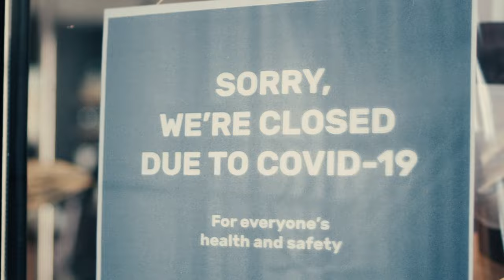EU Economy Explained: What is the Social Market Economy?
The EU Economy is built on the foundation of a social market economy, a unique model that combines economic growth with social equity. In this video, we explain how the EU fosters growth while reducing poverty and inequality through innovative initiatives like SURE and NEXT GENERATION EU.

The SURE initiative provided critical support to 2.5 million businesses during the COVID-19 pandemic, helping safeguard jobs and maintain economic resilience. Meanwhile, the NEXT GENERATION EU investment of over €800 billion is driving job creation and future-proofing the workforce through the Skills Pact, which ensures workers are equipped with the skills needed for the future.

The EU is also committed to ensuring fair wages and working conditions across the Union, promoting social justice and worker well-being. Programs like the Child Guarantee support families by providing access to childcare, enabling greater workforce participation, while efforts to achieve gender equality in leadership are enhancing innovation and diversity.

Watch as we explore how the EU Economy blends growth and fairness, creating opportunities for all citizens.

Want to learn more about how the EU is delivering for YOU.

00:00 EU's Social Market Explained
00:24 SURE
00:39 Next Gen EU
00:57 The Pact for Skills
01:23 Wages
01:45 Digital work
02:14 Child guarantee
02:26 Pay transparency

We are shaping the future of EU. Together.
Here you’ll find the latest EU news and updates about our activities and policies benefiting EU citizens and businesses.
Check out our explainers, crafted to make our policies understandable and accessible to everyone, and see the tangible effects of our work across Europe!

Our presence on YouTube does not mean that we endorse or agree with the privacy policy or practices of this social media network.

Most of our videos can also be found and downloaded on our Audiovisual Portal Please check the Copyright Section regarding the re-use of our materials.